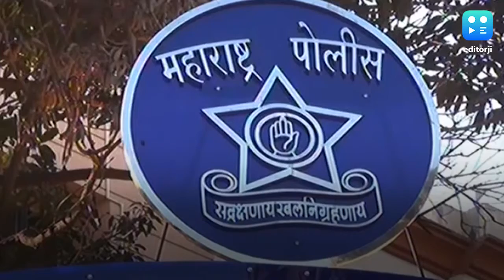सुशांत केस में महाराष्ट्र-बिहार मुद्दा न बनाएं, सबूत हैं तो दें: उद्धव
सुशांत सिंह सुसाइड मामले की जांच को लेकर मुंबई पुलिस पर लगातार सवाल उठ रहे हैं. जिसके बाद मुबंई पुलिस के बचाव में अब खुद सीएम उद्धव ठाकरे उतर आए हैं. उन्होंने कहा कि मुंबई पुलिस अयोग्य नहीं है, अगर किसी के पास सबूत हैं तो उसे हमारे पास पहुंचा सकता है. हम उसके आधार पर आरोपियों से पूछताछ करेंगे और जो भी दोषी होगा उसे सजा भी मिलेगी. इसके साथ ही उन्होंने अपील की है कि इस केस को महाराष्ट्र और बिहार के बीच झगड़े की वजह या मुद्दा ना बनाया जाए. दरअसल, मुंबई पुलिस पर मामले की हर एंगल से जांच ना करने के साथ ही बिहार पुलिस से को-ऑपरेट ना करने के आरोप लग रहे हैं. सुशांत के पिता द्वारा पटना में रिया के खिलाफ केस दर्ज करवाने के बाद बिहार पुलिस जांच के लिए मुंबई आई है.